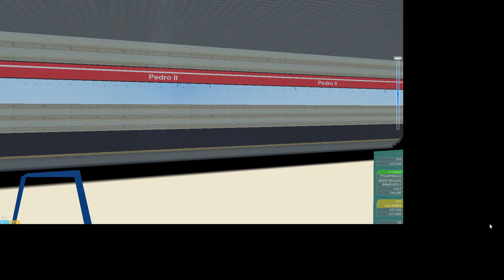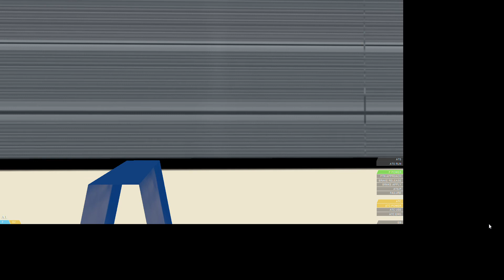Metrô SP Trecho entre Santa Cecilia e Bresser Mooca no TUE L45 - Linha 3 Vermelha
Filmado no L45 (Ex D45)
Data: 7/04/21